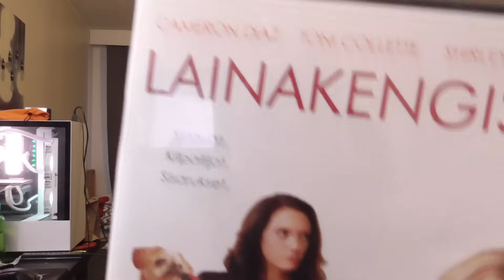Taas tallaset pussikat